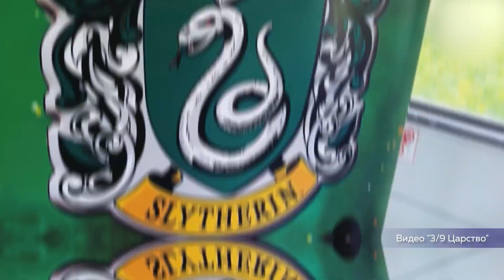Поезд Гарри Поттера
ОКУНУТЬСЯ В СКАЗКУ

Приятные новости для любителей сказочного мира Гарри Поттера. Магический экспресс возвращается! 20 мая на железнодорожную платформу 9 и три четверти на станции Березники Сортировочная приедет волшебный поезд. Кого и куда он повезет? Расскажем в сюжете.